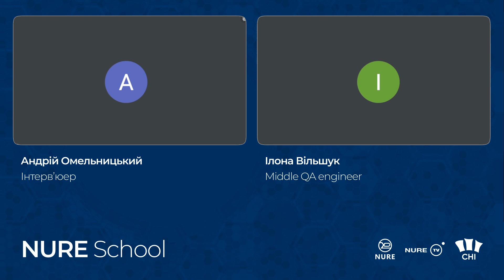Nure School | Як працює напрям QA в ІТ?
Наші  канали:
Ми в соціальних мережах:
Наші проекти:
I-NURE